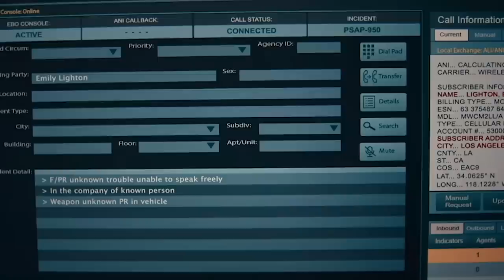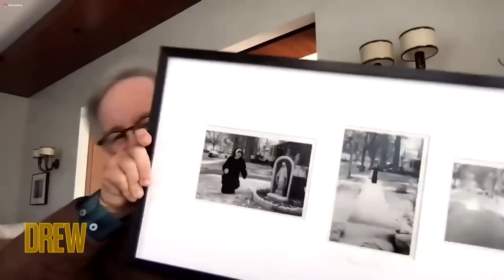These Celebrities Have Super Famous Godparents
Boxers guarding models, former child stars guiding the next generation, directors setting young actors up on dates. Having a famous parent is one thing, having a celebrity godparents is a different experience entirely.

Jake Gyllenhaal | 0:00
Angelina Jolie | 1:10
Miley Cyrus | 2:09
Paris Jackson | 3:04
Drew Barrymore | 4:15
James Kennedy | 5:14
Bryce Dallas Howard | 6:17
Zoë Kravitz | 7:06
Khloé Kardashian | 8:13
Kendall Jenner | 8:57
Brooklyn Beckham | 9:59
Cara Delevingne | 11:02
Damian Hurley |  12:10
Billie Lourd | 13:22
The Richies | 14:43